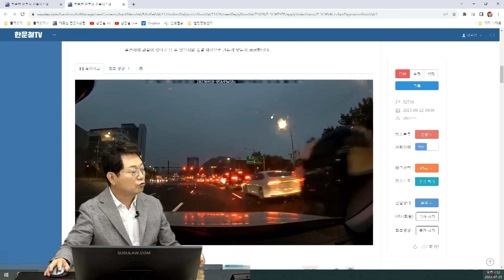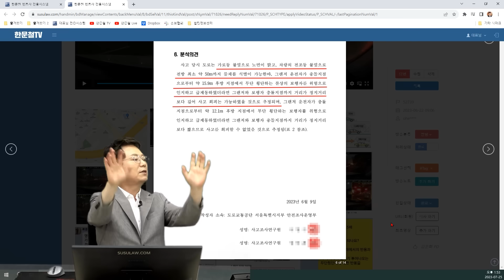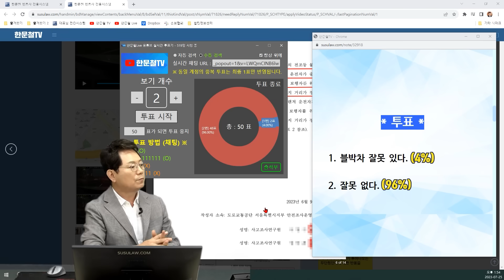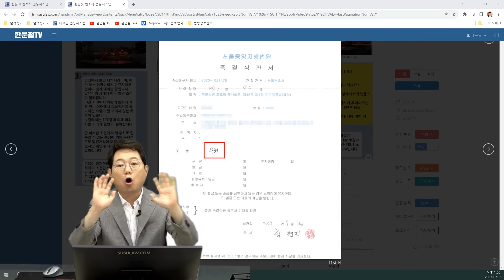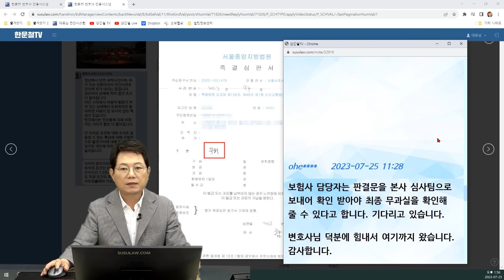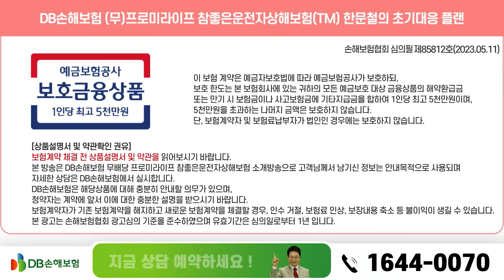19575회. "무죄" 나왔습니다! 이제 삼성화재에서 깔끔하게 처리하는 일만 남았네요^^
52739, u19258, u19421
230725 (화) 2부 생방송

제한속도 50, 왕복 16차선 도로

비 오는 새벽, 블박차 4차로에서 주행 중
신호 대기 중인 우측 차들 사이로 무단 횡단하는 사람과 사고 _후속

1. 국과수 의뢰 결과 운전자가 충분이 제동할 수 있었다고 결과 나왔습니다.

2. 운전자는 여성이고 무단횡단자 충격 시 사고를 알았다고 합니다.

3. 영상은 볼 때 사람이 보이는 시점과 충격 시점이 1.5초 정도입니다.

운전자에 과실이 있다고 볼 수 있을 시와 즉결재판으로 가는 게 맞는지 궁금합니다.

* 투표 *
1. 블박차 잘못 있다.   4%
2. 잘못 없다.   96%

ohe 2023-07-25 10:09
안녕하세요.
즉결 심판 판결문을 받았습니다.

무죄를 받았으나 보험사에 과실 여부 관련 문의를 했지만 아직 보험사 의견에 대한 답을 받지 못했습니다.
감사합니다.

한문철 변호사    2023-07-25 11:23
당연한 무죄 판결 축하드립니다.
그리고 마음 고생 많으셨습니다.

보험사가 내 준 치료비 몽땅 다 찾아와야 합니다.
블박차 보험사는 어딘가요?

한문철 변호사    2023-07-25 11:24
삼성화재군요^^

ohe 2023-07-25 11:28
보험사 담당자는 판결문을 본사 심사팀으로 보내어 확인받아야 최종 무과실을 확인해 줄 수 있다고 합니다. 기다리고 있습니다.

변호사님 덕분에 힘내서 여기까지 왔습니다. 감사합니다.

* 의견 *
도로교통공단 분석 결과 운전자가 먼저 나오는 사람을 발견하고
급제동했더라면 회피 가능했을 거라고 하는데

아무 방해물도 없는 곳에서 나오는 것과 이렇게 차 사이로 튀어나오는 것이 같을까?
운전자 잘못 없어야 한다는 의견

즉결 심판 결과 무죄, 너무나 당연한 무죄
보험사가 내 준 치료비 몽땅 다 찾아와야 해,
삼성화재 명예를 걸고 다 찾아올 겁니다
그리고 블박차 할증도 없어야 하고 보험 처리 흔적 없어야 합니다.

최종적인 결과 기다리겠습니다.
그동안 마음 고생 많으셨습니다.

차 대 사고는 무조건 차가 잘못이라는
경찰의 잘못된 관행, 언제쯤 고쳐질까요?

만약 무단 횡단한 보행자가 사망했다면 더 억울하고 힘든 과정이었을 것
이런 경우 억울함을 풀기 위해서는
운전자 보험 없으신 분들 운전자 보험 가입 필요
경찰 조사 단계부터 바로 변호사 선임 비용 지원해주는 최신 운전자 보험으로 업그레이드해야 합니다

또 하나 체크해야 할 것
변호사 선임 비용을 바로 보험사가 지원해주는가
내 돈으로 먼저 선임하고 그 후에 세금계산서를 내야 보험사에서 나오는 경우 많아
그런 과정 없이 바로 지원받을 수 있는지 확인하시기 바랍니다.

영